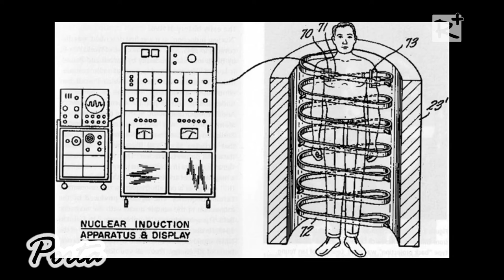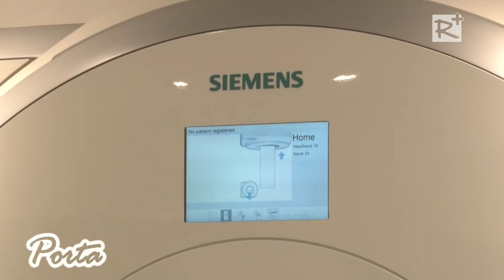MRI-berendezést adtak át a hatvani Albert Schweitzer Kórház – Rendelőintézetben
TIOP pályázat megvalósulásával, 400 millió forintos beruházás keretén belül készült el a hatvani Albert Schweitzer Kórház - Rendelőintézet MRI vizsgálója, a hozzá tartozó leletező-, előkészítő-, technikai- illetve öltöző helyiségekkel együtt. A Siemens által gyártott új MRI-berendezés azt a fejlesztést koronázta meg, melynek köszönhetően a kórház főépületének földszintjére került a teljes képalkotó diagnosztikai egység, ezzel lecsökkentve a betegutakat és biztonságosabbá téve a betegellátást. A készüléket 2016. április 19-én ünnepélyes keretek között adták át.

2016. április 23.